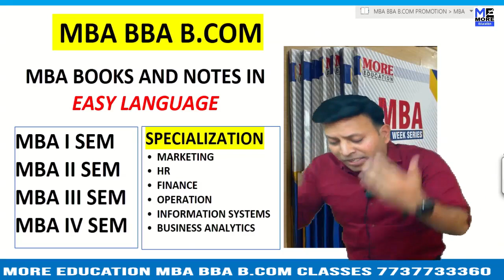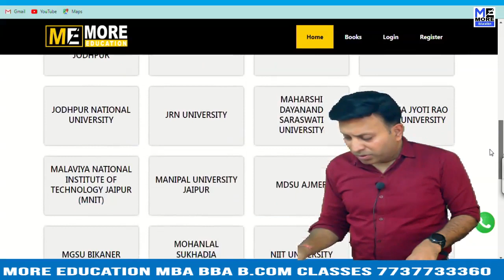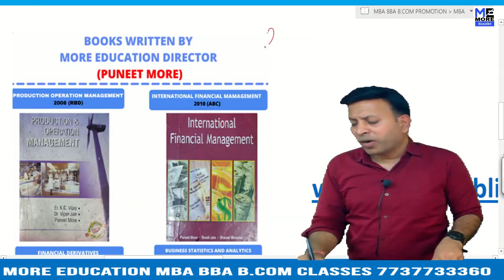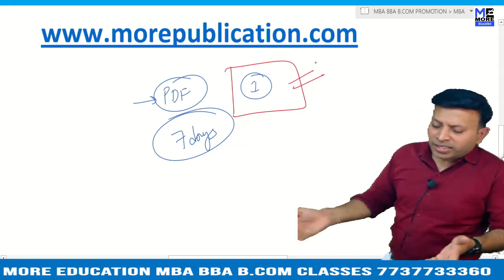MBA BOOKS/NOTES AKTU|Dr. A. P. J. Abdul Kalam Technical University|EASY LANGUAGE|BBA NOTES/BOOKS